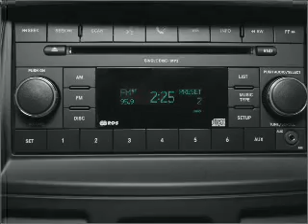2009 Dodge Grand Caravan - Manchester NH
Year: 2009
Make: Dodge
Model: Grand Caravan
Trim: SE
Engine: 3.3 liter 6 cylinder 12 valve
Transmission: 4-Speed Automatic
Color: White
Mileage: 56521
Address:
1477 S Willow St